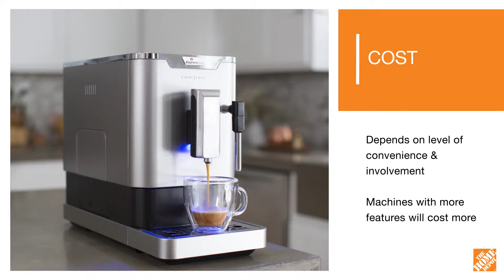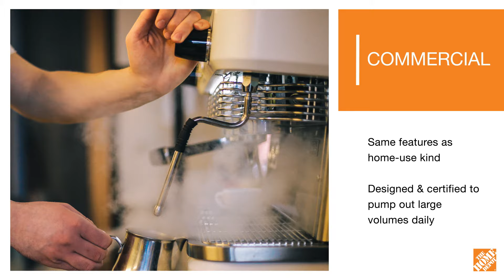Best Espresso Machine for Your Kitchen | The Home Depot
Find the best espresso machine for your kitchen. Learn about the types of machines available, and discover if you need a semi-automatic, manual or single-serve espresso maker. For more information on household appliances, check out our Kitchen Appliances playlist

Visit our Best Espresso Machine for Your Kitchen guide for more details